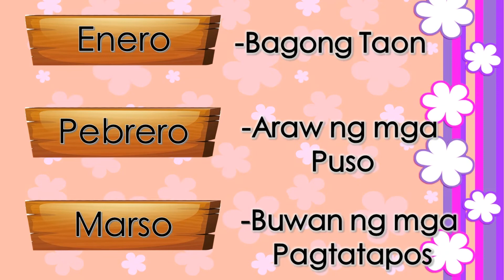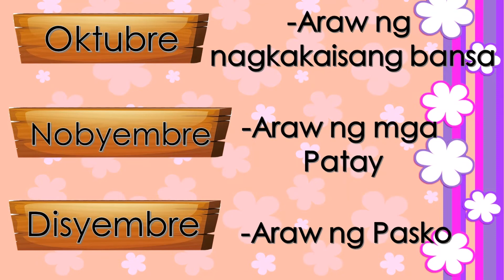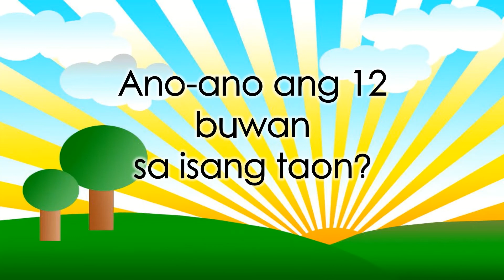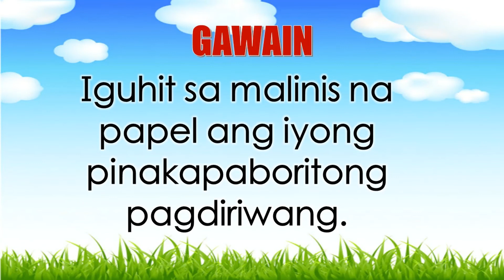MGA BUWAN SA ISANG TAON (MELC -Based Lesson for Kindergarten)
May 12 Buwan sa isang taon. Ang mga buwan na ito ay kinabibilangan ng buwan ng Enero, Pebrero, Marso, Abril, Mayo, Hunyo, Hulyo, Agosto, Setyembre, Oktubre, Nobyembre at Disyembre.

Sa bawat buwan ay may pagdiriwang. Alamin kung ano-ano ang mga ito sa pamamagitan ng panonood sa video lesson na hatid sa inyo ng Teacher Helen's virtual classroom.